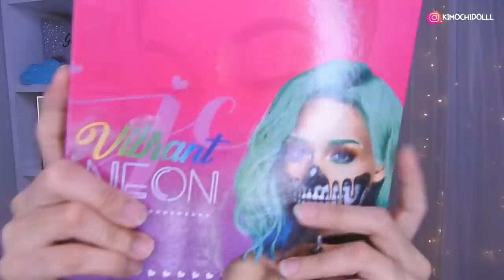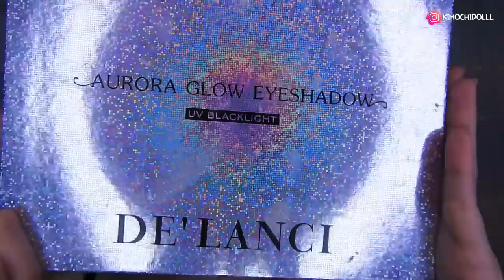MAQUILLAJE BRASILEÑO EN TENDENCIA LOOK ROSADO 2020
🌸bienvenida

       🌻TIENDAS FAVORITAS

Musica Usada  👉